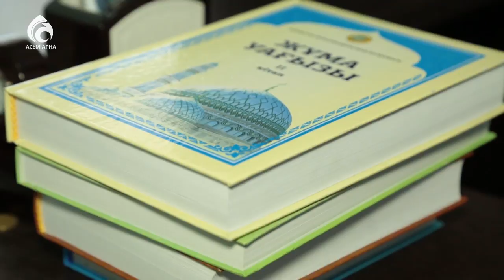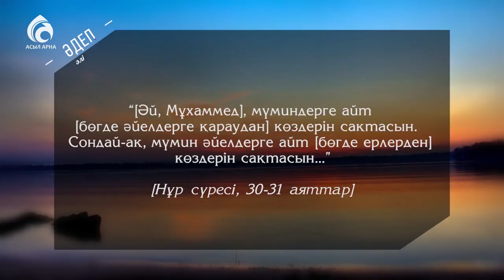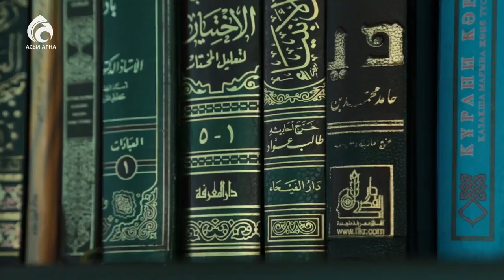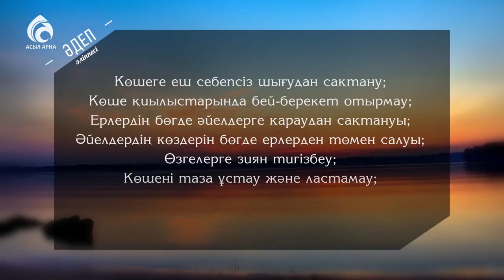Көше әдебі \ Әдеп әліппесі \ Асыл арна